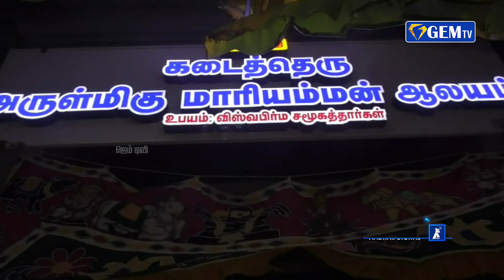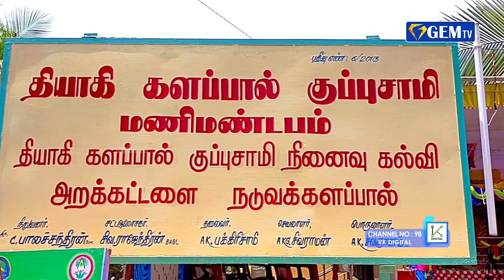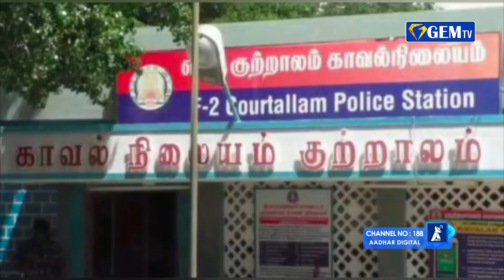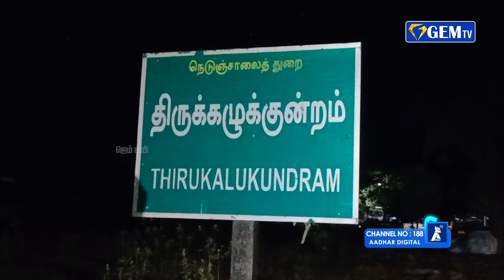பொது இடங்களில் முகக்கவசம் கட்டாயம் அணிய வேண்டும்..முதலமைச்சர் அதிரடி உத்தரவு|ஜெம் நிகழ்வுகள் |GEM TV